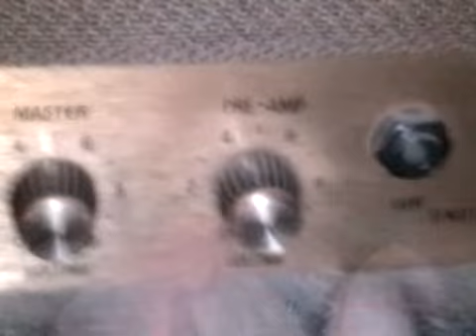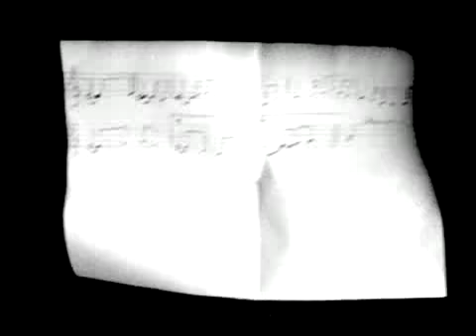oyce_disappear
oyce_disappear_band_video
stefan malleier